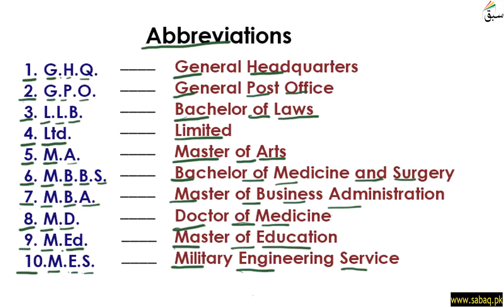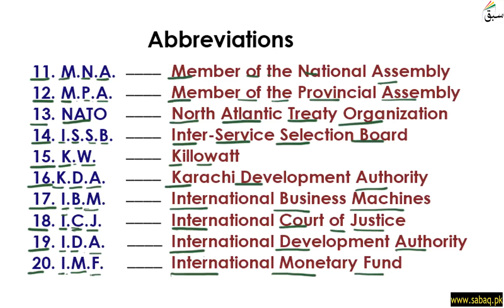Abbreviations Part 5, English Lecture | Sabaq.pk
Abbreviations (short forms used for a group of words) Part 5
This video is about: Abbreviations Part 5. Practice tests and free video lectures for Physics, Chemistry, Biology, Math’s, Computer Science, English & more subjects are also available at Sabaq.pk. So, subscribe to Sabaq.pk/Sabaq Foundation now and get high marks in your exams.

CLASSES WE COVER AT SABAQ.PK / SABAQ FOUNDATION:

1. KG
2. Class 1
3. Class 2
4. Class 3
5. Class 4
6. Class 5
7. Class 6
8. Class 7
9. Class 8
10. Class 9
11. Class 10
12. Class 11
13. Class 12
14. Class 13
15. Class 14
16. MCAT
17. ECAT
18. CSS

BOARDS WE COVER AT SABAQ.PK / SABAQ FOUNDATION:

1. FBISE
2. Sindh Board
3. KP Board
4. Balochistan Board
5. Cambridge

STUDY MATERIAL WE OFFER AT SABAQ.PK / SABAQ FOUNDATION:

1. Physics Lectures
2. Chemistry Lectures
3. Mathematics Lectures
4. Biology Lectures
5. English Lectures
6. General Science Lectures
7. Computer Science Lectures
8. General Math Lectures
9. Accounting Lectures
10. Statistics Lectures
11. Advance Accounting Lectures
12. Cost Accounting Lectures
13. Practice Tests
14. Physics Practical
15. Chemistry Practical